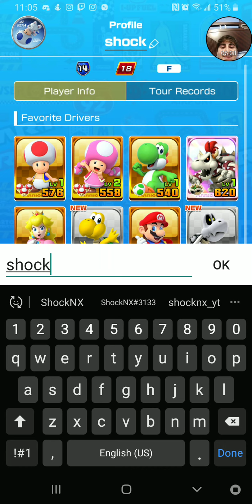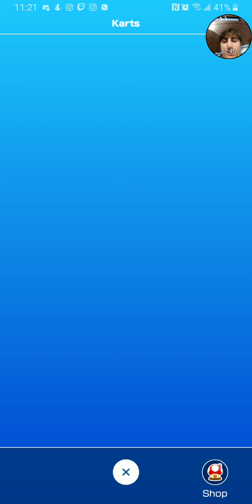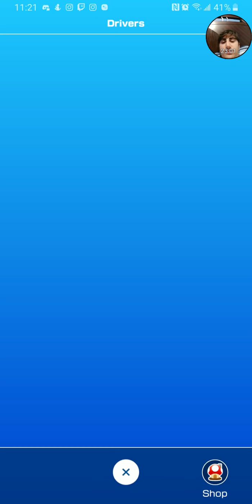Mario Kart Tour Part 70 (We're back!)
Mario Kart Tour vids are back! Expect more Mario content soon!